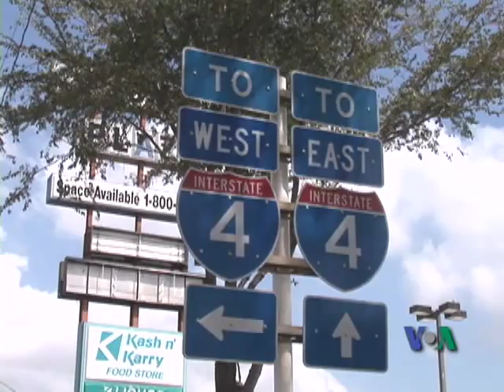Gus Bilirakis: Proud Greek-American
Ο Gus Bilirakis είναι ο μοναδικός ομογενής υποψήφιος βουλευτής στον Αμερικανικό Νότο.